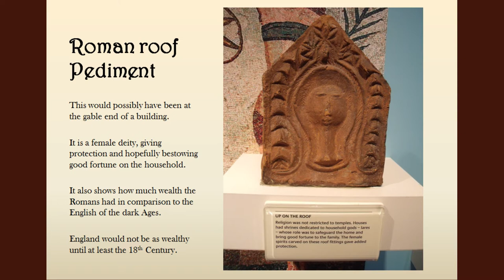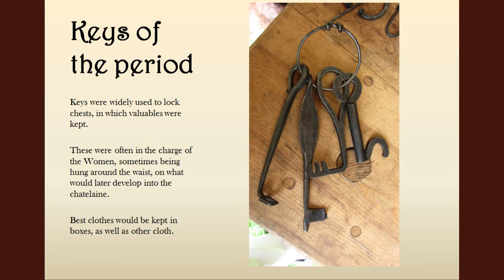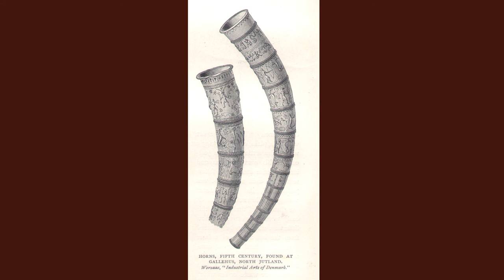Dark Ages England, Anglo Saxons to Vikings, Episode 4 After the pause for breath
The Anglo Saxon Invasion was halted in 520 by Ambrosius Aurelianus (King Arthur) and poor weather set in.  They resumed around 550 AD, mainly the coastal areas are conquered, before inroads along the rivers take the invasion further inland.

Bibliography of Books referenced for the whole series, of Dark Ages England.
English Historical Documents Vol 1 C.500-1042 edited by Dorothy Whitelock 1955 Eyre & Spottiswoode.

Michael Swanton, translation of, The Anglo Saxon Chronicle (ASC)  Phoenix Press

Anglo Saxon England, 550 – 1087 Sir Frank Stenton, O.U.P. Oxford History of England

The English Settlements, J.N.L. Myres O.U.P. Oxford History of England

Venerable Bede Ecclesiastical History of the English People, 2 Editions, 1 translated by Bertram Colgreve, with additional notes and amendments by J. M. Wallace-Hadrill, Oxford World’s Classics,
& The Penguin Edition 1955 History of the English Church and People, translated by Leo Sherley-Price.

The Age of Bede Translated by J. F. Webb, Penguin Books this includes The Life of Cuthbert, Eddius Stephanus, Life of Wilfrid, Bede’s Lives of the Abbotts of Wearmouth and Jarrow, &  The Voyages of St. Brendan

Beowulf, Rosemary Sutcliffe, Bodley Head

Introduction to Old English, Peter Baker, Blackwell Publishing.

Sweet’s Anglo Saxon Reader, Revised by C.T. Onions 14th Edition 1959 O.U.P.

Gildas, On the Ruin of Britain, translated by J.A. Giles, Serenity 2009.

Roman Britain to Saxon England, C.J. Arnold, Croom Helm.

J.R. Green, A Short History of the English People, Various Editions 1876 onwards (I have at least 5?) This was the first History that concerned itself with the ordinary person, and while full of inaccuracies, his prose is second to none, and it is worth reading just for the sheer pleasure of his wordsmithing, just don’t take any of it at face value :-)

Medival Town Plans, Paul Hindle, Shire Archaeology.

In Search of the Dark Ages, Michael Wood, BBC.

Please note, I’m a bibliophile and collect books, I have so many books that some are in storage, due to Domestic duties.
I might well add, to the list as I come across books that I referenced?
I did this series just for fun, so did not record everything as I wrote it.

PS since writing the last line and before posting, I found Economic History of England Southgate  J. M. Dent.